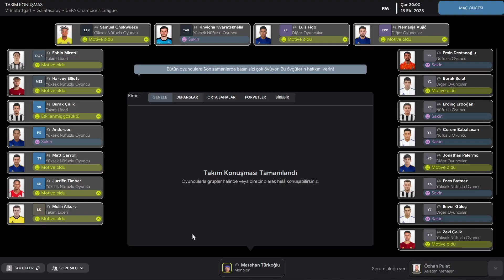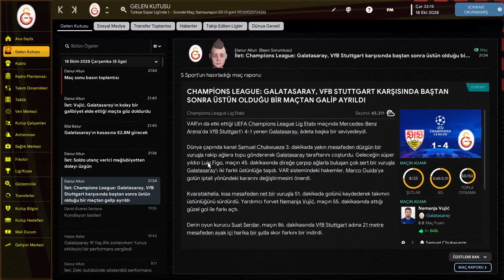FM 23 Galatasaray Kariyer #45 | Şampiyonlar Liginde İlk Galibiyetimizi Aldık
Football Manager 2023 Galatasaray Kariyeri 45.Bölüm

Hedef Şampiyonlar Ligi Şampiyonluğu